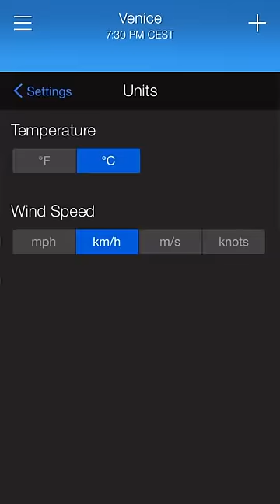Yahoo Weather comes alive on iOS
Experience the weather | Apple Design Award, 2013

Prepare for your day with the most accurate hourly, 5-day, and 10-day forecasts. Stunning Flickr photos match your location, time of day, and current conditions. Experience weather conditions like rain, snow, fog and extreme heat with new animated weather effects.